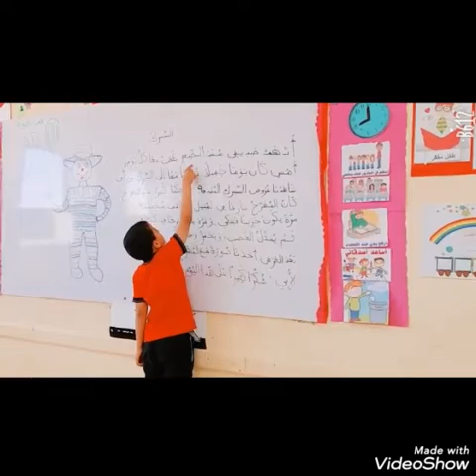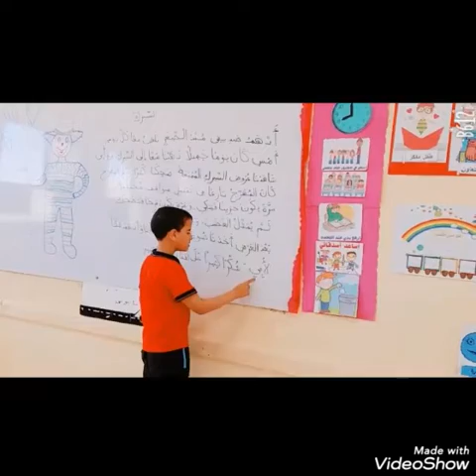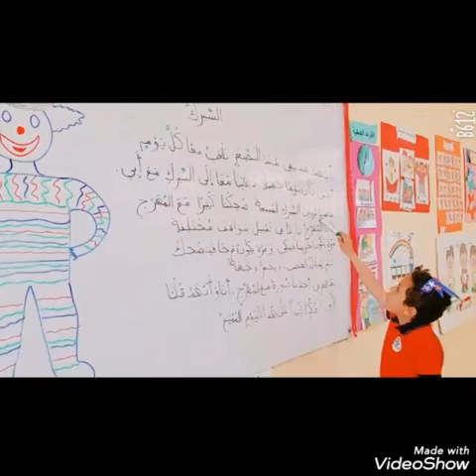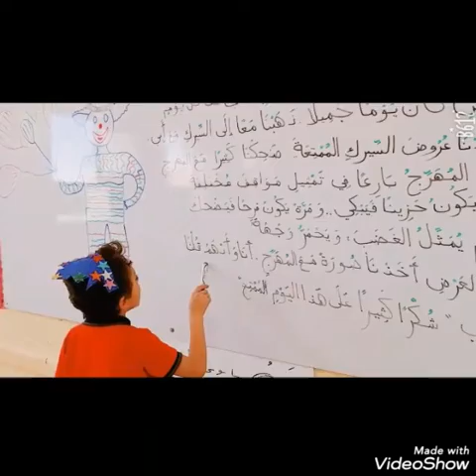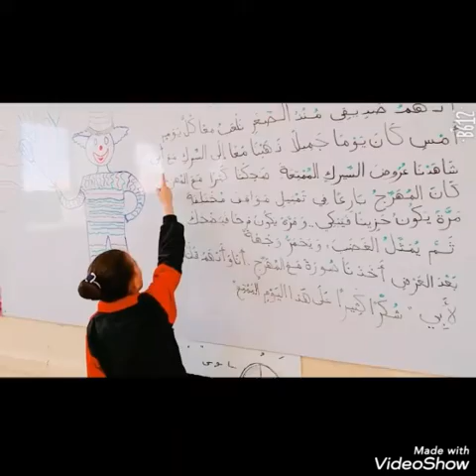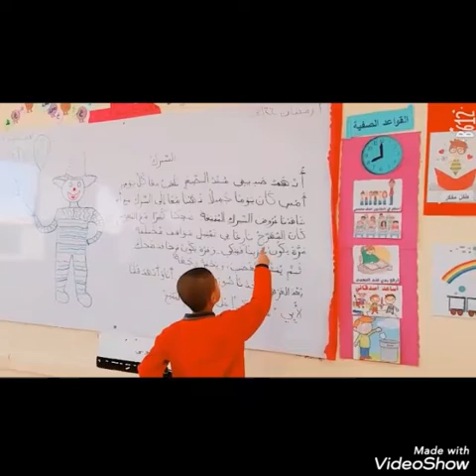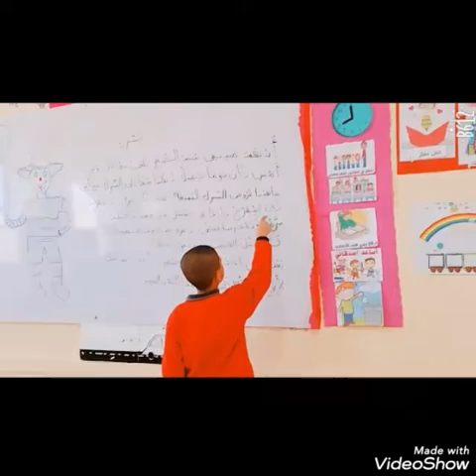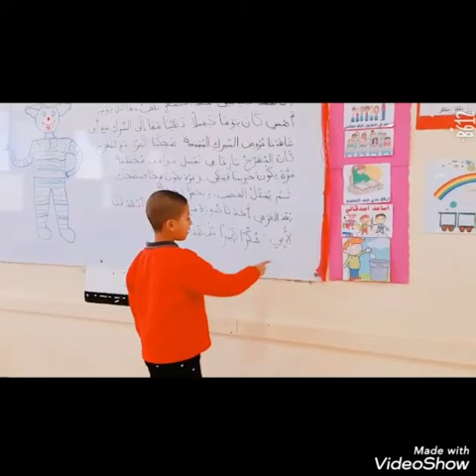المميزة مس شيماء حمدي معلمة اللغة العربية بالصف الاول بالمدرسة المصرية اليابانية بكفر صقر